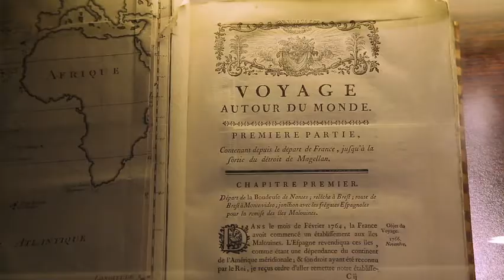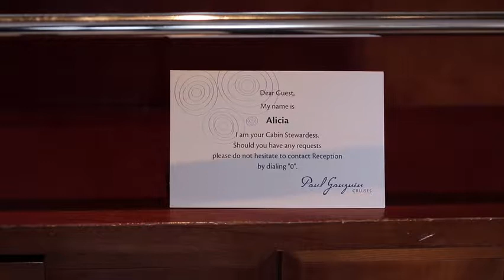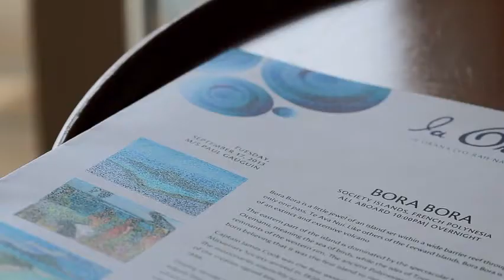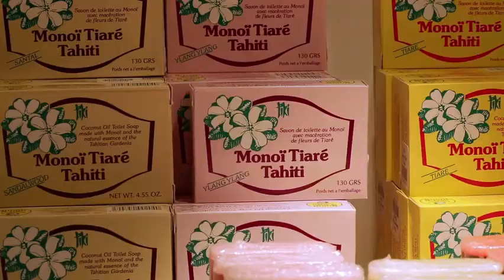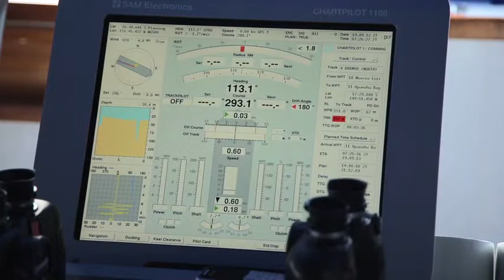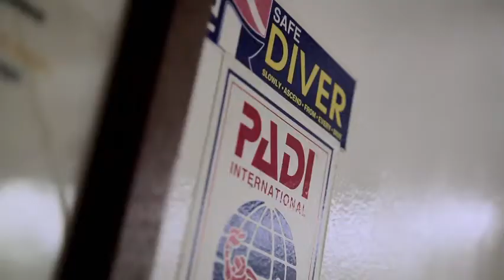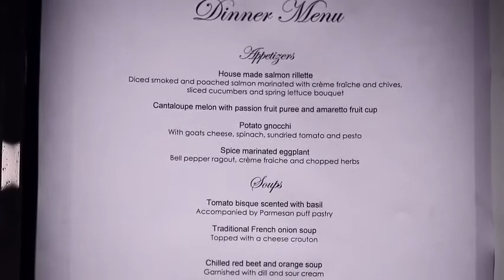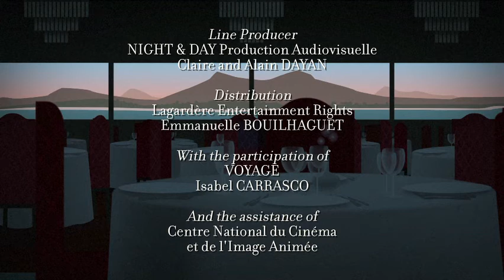Paul Gauguin Luxury boat (Documentary, Discovery)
A boat on the lagoon